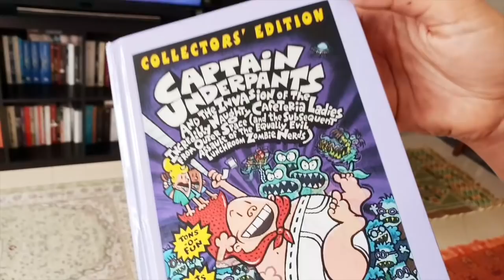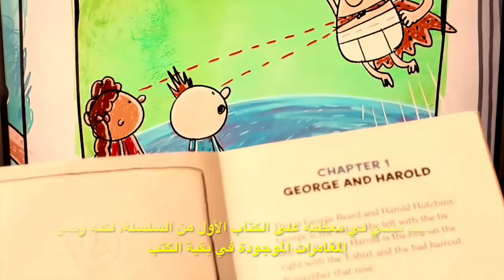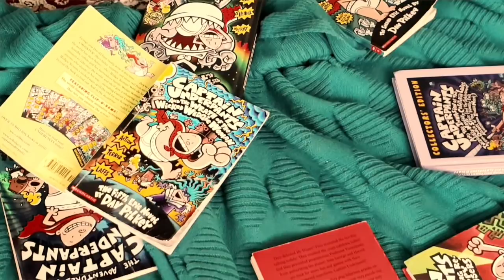كتاب وفيلم BOOK@MOVIE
أنا و ابني زيّاد  zayyad and me
اقرأ و شاهد سينما